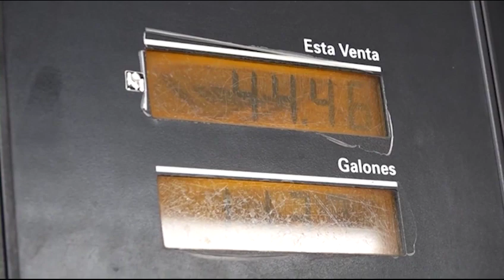Productos lácteos reportan una baja de precios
Autoridades reportan una baja en los costos de cremas y quesos, a pesar de las alzas denunciadas en las últimas semanas, uno de nuestros equipos verificó la situación.